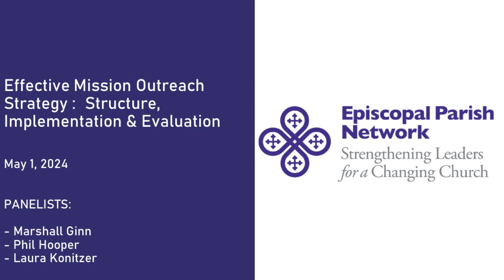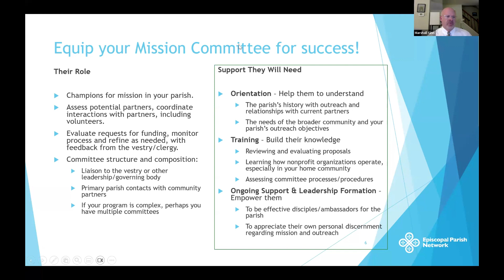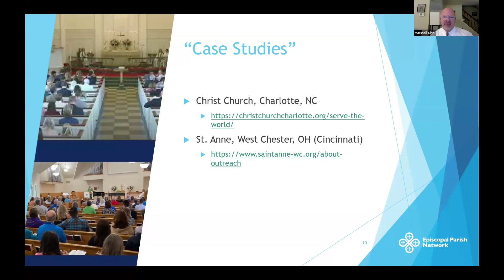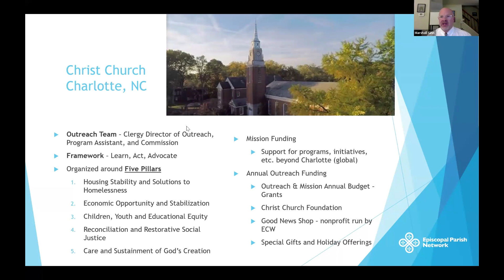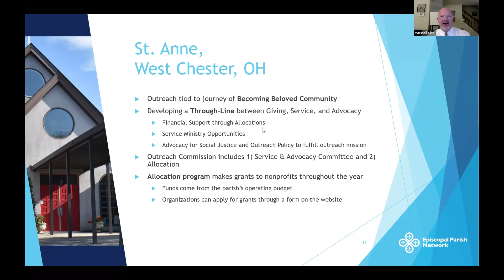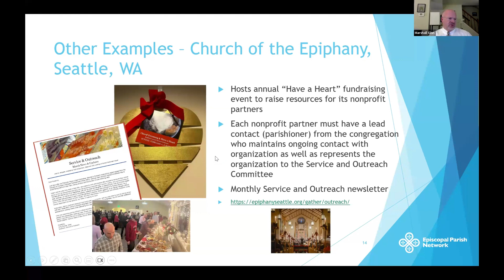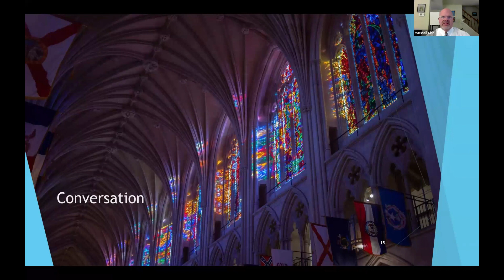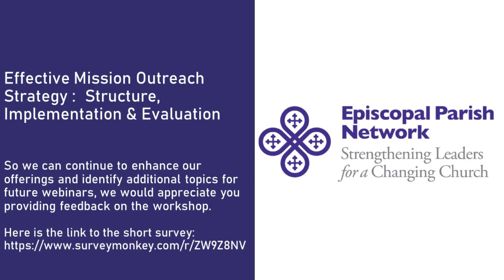Effective Mission Outreach Strategy:Structure, Implementation and Evaluation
Parish ministry is centered around sharing the gospel – both in our community and to our community. Over many years, faithful leaders create mission statements and, out of those proclamations, build programs to implement the mission.

How does one know that these mission statements are compelling and that outreach efforts created based on these mission statements are accomplishing the goal of sharing the gospel in the context of our unique Episcopal witness? During this workshop, our experts will answer these questions among others:

- Is your parish’s outreach structured to fulfill your parish’s call to mission?
- Whether your parish provides resources (volunteers, building space, leadership) or makes financial contributions to others ministry, is your process transparent?
- Do your parishioners understand your mission and outreach?
- Is your mission and outreach equitable?

Together, the panelists will provide insights and ideas on how to review your parish’s outreach initiatives and ensure your work has the greatest impact. The review will include defining your parish’s outreach objectives and the role of your mission/outreach committee. Our panelists will also suggest an approach through which community partners are identified, and how requests for support from those partners are assessed. Finally, the panel will review the vestry’s role in evaluating program impact – on your parish and your community partners.

Panelists from parishes across the country will provide diverse examples of these ideas in practice.